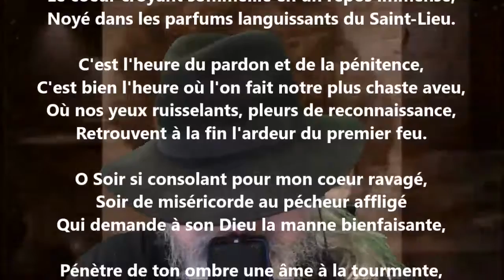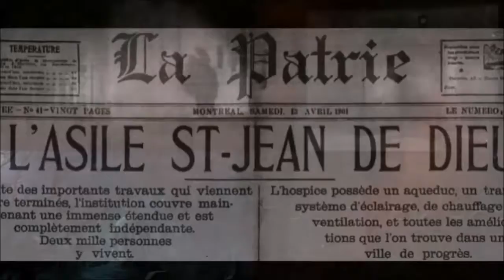Nocturne - Émile Nelligan lu par Yvon Jean